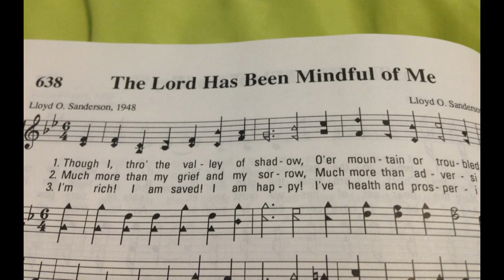The Lord Has Been Mindful of Me ~ A capella Gospel Hymn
Though I, thro the valley of shadow, O'er mountain or troubled sea...
The Lord Has Been Mindful of Me

Lloyd O. Sanderson

All the glory goes to God for these song recordings because He is Holy, Holy, Holy. I would have no voice to sing without Him giving me one.